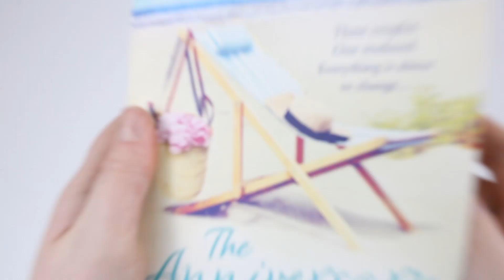The Anniversary, The Street Where You Live & Life Before Us by Roisin Meaney - Book Unboxing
The Anniversary, The Street Where You Live & Life Before Us by Roisin Meaney

Titles In This Set:
The Anniversary
The Street Where You Live
Life Before Us